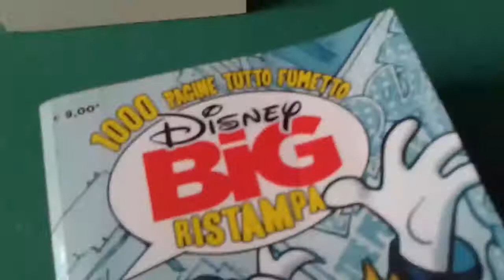I miei più grandi fumetti + fail di papà